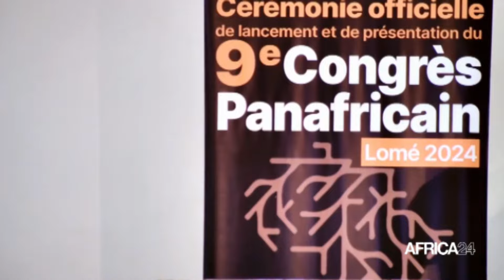Le Mali, siège de la conférence préparatoire régionale de l'Afrique de l'Ouest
Les préparatifs du 9e congrès panafricain à Lomé vont bon train. En prélude à ce grand rendez-vous, Bamako, la capitale malienne accueille les 14 et 15 mars prochains la conférence de l’Afrique de l’Ouest autour du thème “Diasporas, afro-descendants et développement”. Plusieurs États de l’Afrique de l’Ouest sont attendus à ce rendez-vous.